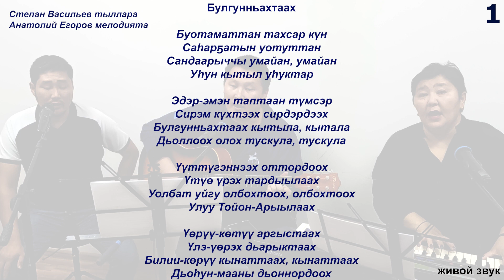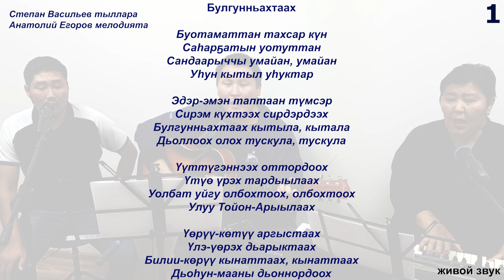1-Малдьаҕар нэһилиэгин гимнын конкурса. 1. Булгунньахтаах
Степан Васильев тыллара, Анатолий Егоров мелодията